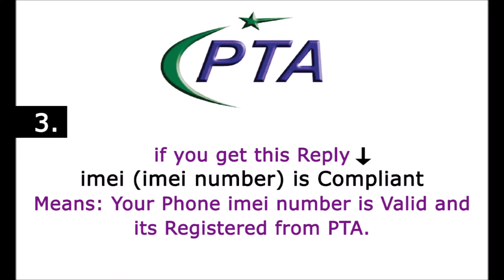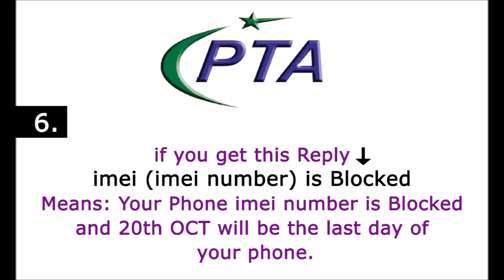PTA Compliant - Non-Compliant Explained | How to Register your imei number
in this video i will tell you how to register your Phone imei number before 20th OCTOBER.
Note: PTA will block your phone if it's not Registered.

FOLLOW AND FEEDBACK:
Google+: